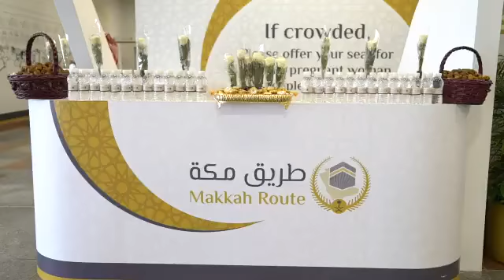وزارة الحج تقلل زمن انتظر الحجيج في مناف الوصول عبر المسارات المخصصة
أسهمت وزارة الحج والعمرة في تقليل زمن انتظار الحجاج في منافذ الوصول إلى المملكة من خلال مبادرة "طريق مكة"، حيث يغادر الحجاج المستفيدون منها عبر مسارات مخصصة لهم.